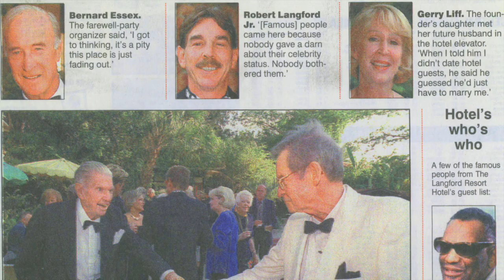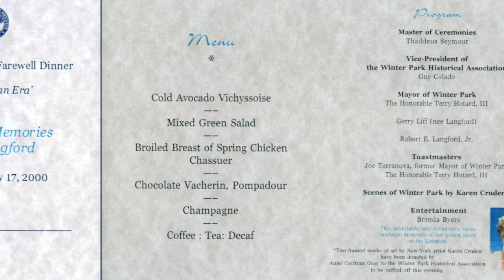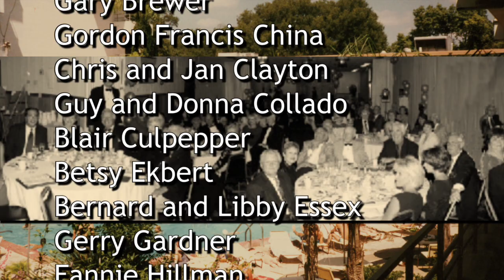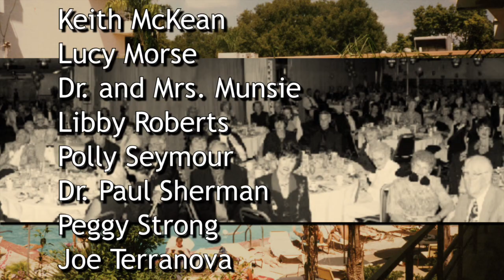Langford Farewell Dinner May 17, 2000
The Langford Resort Hotel closed in 2000. The Langford family and Bernard Essex organized a farewell dinner which was attended by a large number of Winter Park citizens. Thaddeus Seymour was the MC, Brenda Byers provided music, Chip Weston took photos, and there were several speeches lamenting the end of an era. This is a brief video of Chip's images with one of Brenda's songs and a list of some of the people we were able to identify.